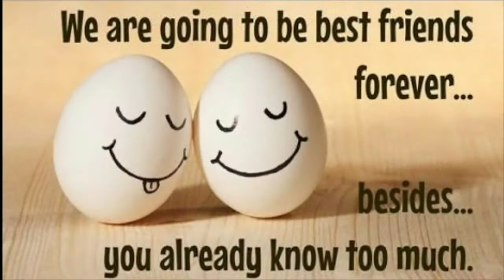FRIENDS FOREVER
FRIENDSHIP VIDEO  AND YOU CAN REMEMBER FRIENDSHIP IN YOUR FRIENDS.